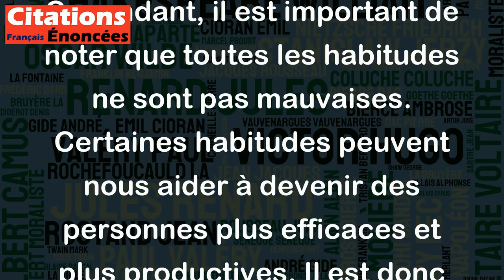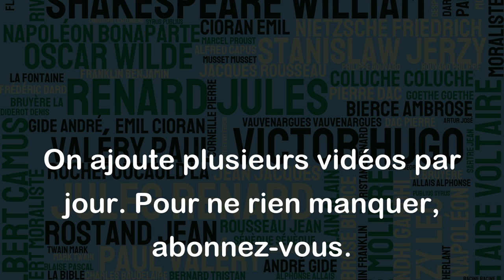Plus l'homme a d'habitudes, moins il est libre et indépendant. - Emmanuel Kant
Cette citation d'Emmanuel Kant souligne l'importance de la liberté et de l'indépendance dans la vie d'un individu. Kant suggère que les habitudes peuvent être un obstacle à la liberté et à l'indépendance d'une personne. En effet, plus nous avons d'habitudes, plus nous avons tendance à agir de manière automatique, sans penser aux conséquences de nos actions et sans prendre le temps de réfléchir à nos choix.
Cependant, il est important de noter que toutes les habitudes ne sont pas mauvaises. Certaines habitudes peuvent nous aider à devenir des personnes plus efficaces et plus productives. Il est donc important de bien choisir les habitudes que nous voulons développer.
En conclusion, cette citation nous invite à réfléchir sur notre propre vie et à prendre conscience de l'importance de la liberté et de l'indépendance dans nos actions et nos décisions. Elle nous rappelle également que nous devons être conscients de nos habitudes et travailler à développer des habitudes qui nous aideront à atteindre nos objectifs tout en préservant notre liberté et notre indépendance.